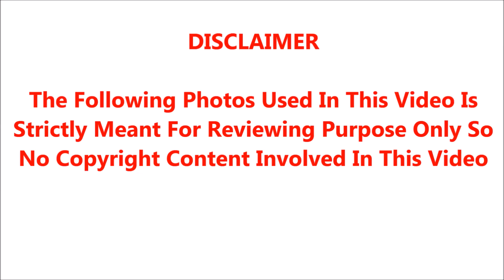ஜோடியாக இருந்து நிஜத்தில் சண்டை போட்ட முல்லை அந்த நடிகருடன் வீடியோவில் செய்த காரியம் என்ன தெரியுமா?